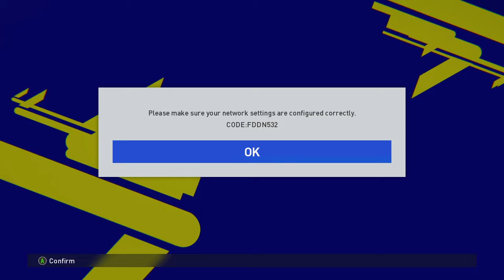PES 2017 In Efootball | Manchester City vs Arsenal | GAMEPLAY - PC 🦁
This video is the Gameplay of Manchester City vs Arsenal on June 06, 2023.

GAME INFORMATION:
 1 - PES 2017
2 -  EFOOTBALL patch